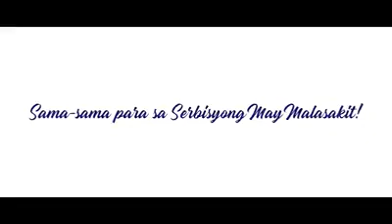THANK YOU, BALIWAGEÑO FRONTLINERS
A Video produced by BALIWAG Web Tv to honor our dear Frontliners